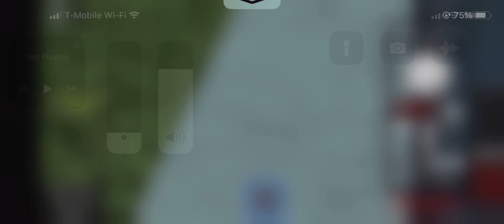May 27, 2023